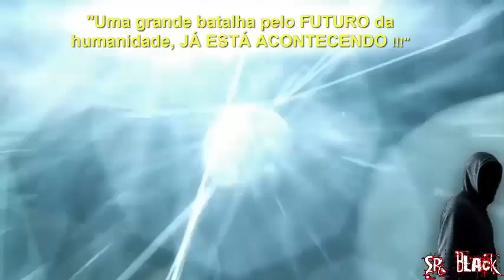PODCAST - 42 - OS VAMPIROS EMOCIONAIS, PERSONALIDADES QUE SUGAM A SUA ENERGIA VITAL!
VIDEO COMPLEMENTAR - CANAL O ARAUTO DOS INTERVENIENTES

QUER COMENTAR ? SUGESTÕES E DUVIDAS ?

ACESSE NOSSAS PAGINAS NO FACEBOOK, VEJA NA DESCRIÇÃO

"RUMO A NOVA HUMANIDADE" - SR.BLACK

QUER SABER A VERDADE SOBRE OQUE ESTÁ ACONTECENDO EM SEU DESPERTAR E NO PLANETA ONDE VIVE ?

TER LIBERDADE E ACOLHIMENTO PARA COMPARTILHAR INFORMAÇÕES E SEUS PENSAMENTOS PARA A NOVA HUMANIDADE ? PARTICIPE DE NOSSAS PAGINAS E CHAT NO TELEGRAM

AJUDE-NOS, SEJA NOSSO APOIADOR/COLABORADOR E TENHA VANTAGENS EXCLUSIVAS, AJUDE ESSE TRABALHO A CONTINUAR NO AR

ACESSE  E PARTICIPE...

Paginas no Facebook

O ARAUTO DOS INTERVENIENTES

Email de Contado:
ALGUNS DOS ASSUNTOS DE NOSSA COMUNIDADE :

Astronomia,
Eventos Climáticos Globais,
Ufologia,
Esoterismo,
Evolução humana,
Transição planetária,
Elenin/nibiru/Hercolubus/segundo sol,